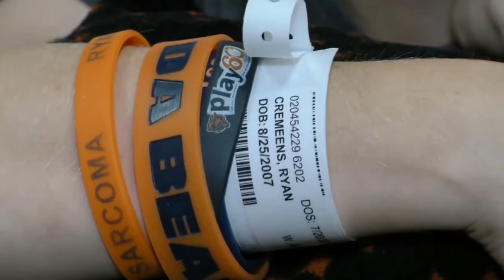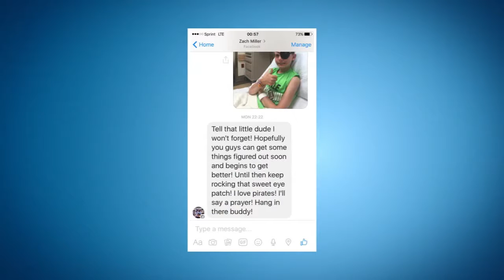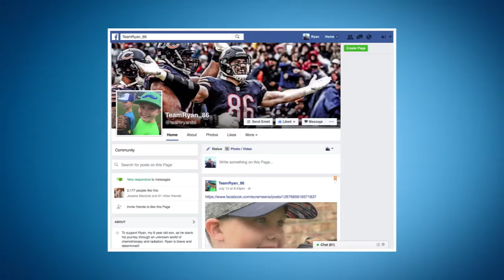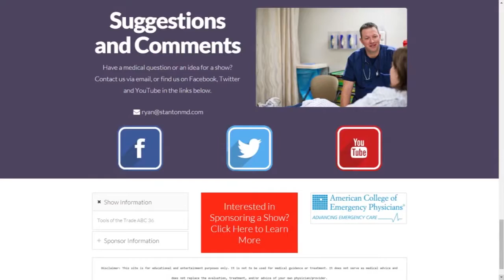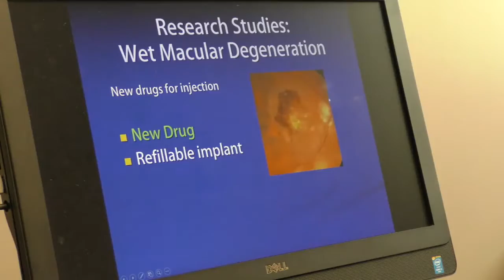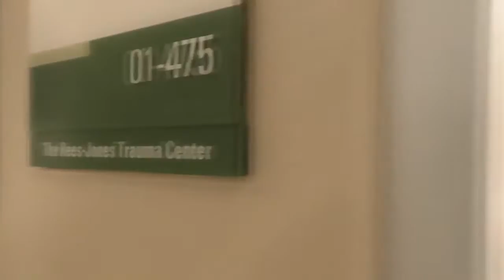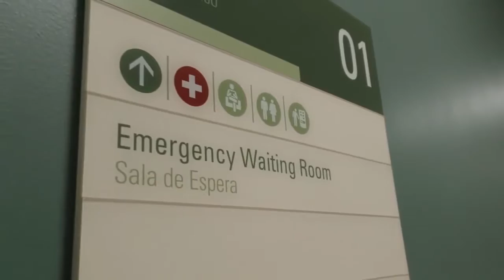StantonMD: Episode #6- Dallas Police Shooting, Retina Research, Team Ryan Pediatric Cancer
This is StantonMD #6 which feature a segment on pediatric cancer with "Team Ryan 86" as he battles rhabdomyosarcoma. We also visit Parkland Hospital in Dallas, Tx to talk about their experience and preparations for the police shooting in July. We also spend time with Retina Associates of Kentucky to learn why research is an important aspect of their practice.